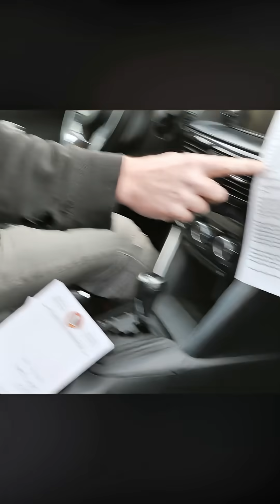They've been dealing with this for 2 years!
📘 Want to Learn More About Diagnostics?
Check out my field manual, Engine Performance Diagnostics, available as both an eBook and paperback at:

🔧 Looking for Deeper Training?
Whether you're a DIYer, an aspiring tech, or a professional looking to sharpen your skills, join ScannerDanner Premium for next-level diagnostics training:
On ScannerDanner Premium, you'll get:
    *In-depth classroom lectures straight from my book
    *Exclusive case studies with live vehicles pulled into class
    *Real-time troubleshooting using proven methods
    *Post help requests on our forum
    *Fundamental training on diagnosing automotive electrical and electronics systems.